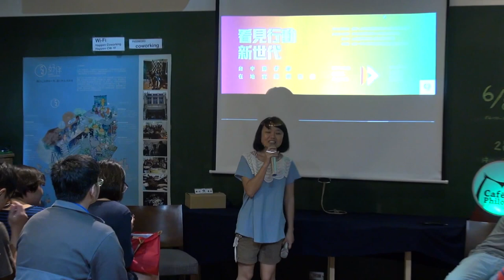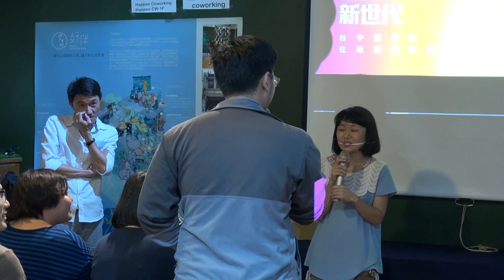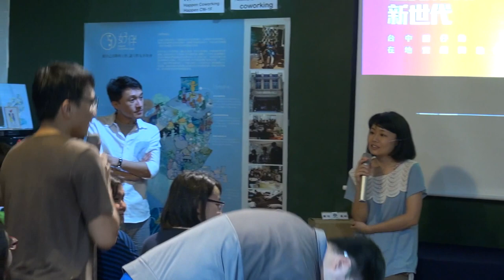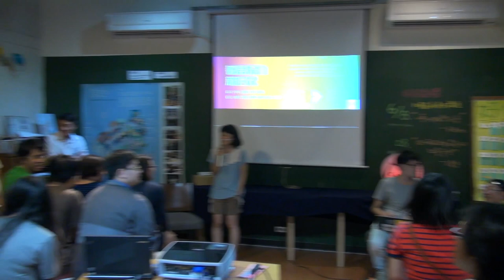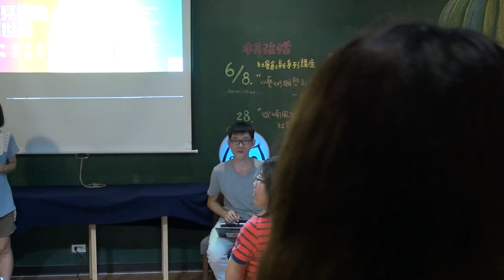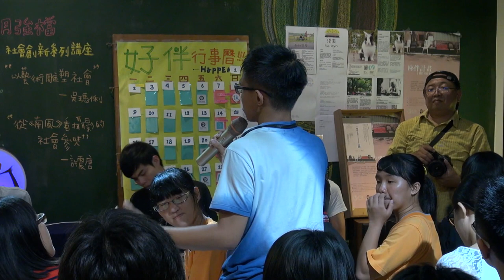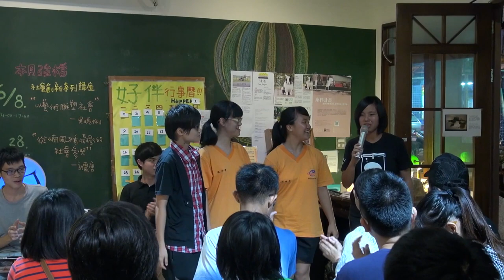【哲學星期五＠台中】──「看見行動新世代」 001（自我介紹）/ 2014 - 0606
【哲學星期五@台中】──「看見行動新世代～台中囡仔的在地實踐與紮根」 001（自我介紹）    2014/6/6 (五) 19:00

大肚山上每年春夏吹南風時，東海校園時常瀰漫臭味，讓人避之唯恐不及，對於居住在校內的教職員與眷屬影響更深。徐漢華說：「2011年的行動是學生們主動發起，校內連署更超過全校六分之一，這也是首次有校方代表參與的遊行，可見廢氣已經嚴重干擾在校生活。」當時反臭盟提出三點訴求，要求壁紙工廠遷離；經濟局工業局應盡管理責任，監督廠商；市政府要對發展政策進行通盤檢討，並重新擬定都市規劃。學生透過參與公聽會、發動連署、陳情與舉辦12/23黑色聖誕節的遊行，為校園發聲，喧騰一時，但是迄今隨著活動落幕，相關單位改善與反省仍相當有限?難道就這樣繼續難忍共存?

山海屯是一群台中的大學生(不少也離鄉到外地唸書)，依舊關心台中在地議題，期望透過在地組織的實地參訪與交流(去過麥鄉大雅、，試圖釐清台中在地人文歷史脈絡與社經狀況，理解家鄉，也幫助高中生思考自身的過去與未來。2011年底開始辦讀書會，不只是讓台中在地的高中生，從高中時期開始，有對台中的公共議題有多看、多想的機會，也是因為對台中並不太熟，藉由讀書會中文本的閱讀、學術理論的研討或是外在行動的實踐，和高中生們一起學習，以討論代替講課，用蒐集資料代替給予讀本，用室外訪調代替室內聽課。讀書會正在進行新實驗，但最近也面臨到不在台中唸書的成員彼此間要聯繫討論的困難，培力是會就這樣到此為止?還是學子的返鄉考驗才剛開始?

惠文高中同學在2012年暑假帶著來台參訪美國波士頓姊妹校學生，前往一中商圈是體驗台灣的夜市文化，但是在人車並行的狹小空間中，聞著廢氣躲著汽車，此時來客提出質疑：「對行人這麼不友善的環境怎麼會是台中最好的觀光景點之一?」，這讓作東的同學尷尬不已。幾位同學也開始收集如何台中高中生經常出沒的地區，有沒有更好的可能?但幾個小女生從發放問卷、架設粉絲頁就遭遇不少挫折，接踵而來的聲音超乎了他們的想像。『夜市本來就髒亂阿!』、『妳們是為了做備審資料才推動活動?』、『一中街關你們惠文什麼事?』但是在各校的連署逐漸發酵、最後累積到兩萬多份，還有媒體的報導也讓經發局副局長、里長跟商圈委員開會，將改善措施列為2014年施政方針。

青年朋友在社會參與到底扮演著什麼樣的角色?年輕人有時間又有熱情，但也缺乏資源跟經驗，上述的三個團隊將想法化成行動，哲學星期五＠台中將6月6日星期五當天與改變一中街的團隊、山海屯讀書會成員還有東海反臭氣聯盟的推手進行公開座談，期望更多青年、中年甚至老年的朋友，一同來聽聽這群新世代在實踐夢想、改變社會中所經歷的酸甜苦辣各種滋味。

【時間】2014/6/6 (五) 19:00 ~ 21:00
【主持】蔡佳勳│梧棲人，退伍返鄉就業的台中人，現任溫度執行編輯
【與談】徐漢華│東海反臭氣聯盟召集人，東海社會系三年級
蔡承允│山海屯讀書會成員，清大人社系三年級
楊晴雯│改變一中街，我們做得到小組成員，惠文高中二年級